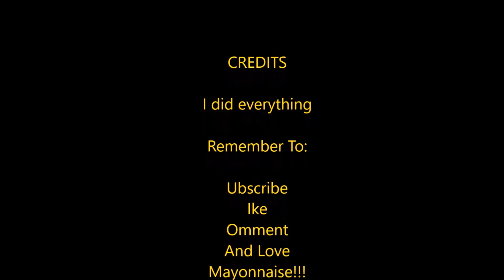Editing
The process I go through every time I make a video. Enjoy!

Random Binary: 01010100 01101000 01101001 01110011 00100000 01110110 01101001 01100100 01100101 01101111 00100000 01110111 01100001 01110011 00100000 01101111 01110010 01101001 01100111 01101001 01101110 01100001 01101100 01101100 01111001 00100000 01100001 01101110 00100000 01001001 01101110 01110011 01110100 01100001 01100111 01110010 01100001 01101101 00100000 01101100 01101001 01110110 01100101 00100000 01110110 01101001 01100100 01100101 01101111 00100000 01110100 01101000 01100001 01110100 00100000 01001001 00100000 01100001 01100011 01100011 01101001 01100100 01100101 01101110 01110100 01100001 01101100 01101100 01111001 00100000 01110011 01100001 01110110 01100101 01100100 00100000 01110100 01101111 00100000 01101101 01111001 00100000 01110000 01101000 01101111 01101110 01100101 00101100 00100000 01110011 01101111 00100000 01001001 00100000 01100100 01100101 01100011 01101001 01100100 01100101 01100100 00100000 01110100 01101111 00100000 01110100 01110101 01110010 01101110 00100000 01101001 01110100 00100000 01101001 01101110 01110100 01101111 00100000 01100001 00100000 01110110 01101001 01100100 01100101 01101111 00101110

And Remeber an earthquake on Dec. 16, 1811, caused parts of the Mississippi River to flow backward!

Time for everyone's favorite part of the description (Okay, just my favorite part), the joke. Enjoy:

What do you call a singing computer? Wait for it...Adele